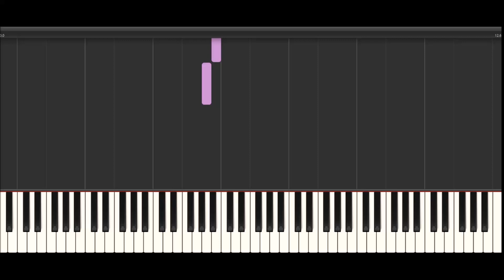Right Hand A Harmonic Minor Scale 1x8ve 76bpm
Technical Work for Grade 0, Preliminary, Lower Elementary Pianists